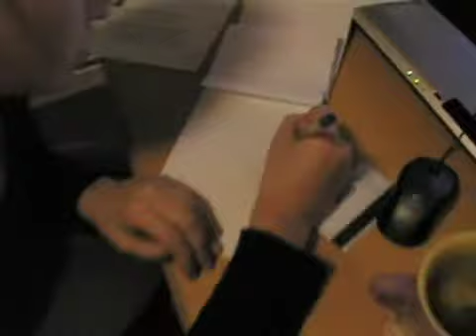Life in Flat 15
Some impressions from my life in Flat 15, Endcliffe Vale Flats.